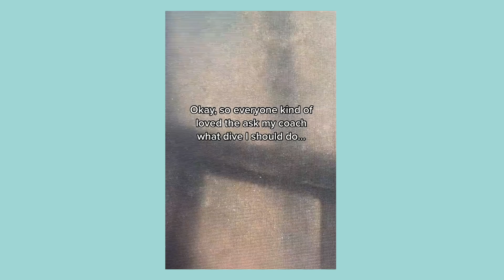High diver Molly Carlson inspires fans around the world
After 12 years of diving experience and graduating from Florida State University last May, Molly Carlson decided to pursue high diving from a 20 meter level with Canada's Elite National Team.

By recording her dive practices on Tiktok and other social platforms, @MollyCarlson has amassed over 2.2 million followers as fans watch her face the diving board directly from her camera's point of view.

While Molly eventually plans to travel to open water cliff dives, the warm waters of the Canada's Olympic diving pool help the cushion the landing by providing less resistance than colder, more compact waters.

Molly hopes that she can someday represent Canada if the Olympic Committee confirms high diving as one of its events in the coming years.